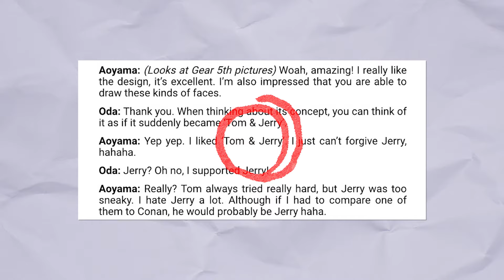The Truth About Gear 5 Luffy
Is It Really Bad?